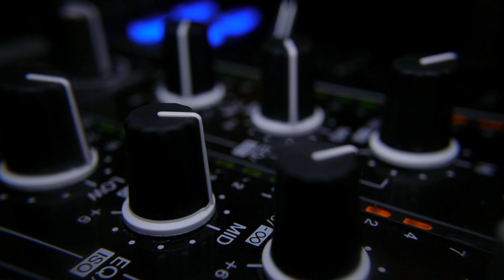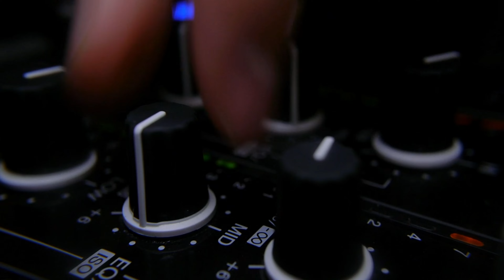زنة موال/ مقام بيات - صول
جاهزة للحفلات،
للمناسبات وللممارسة
راسلنا على انستغرام لطلب ايقاعك